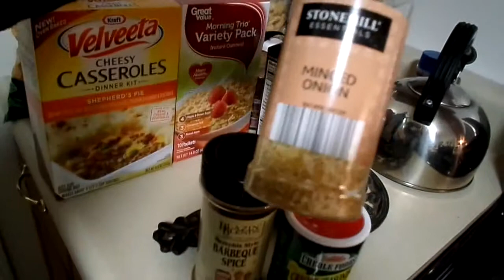Mr Tax Man Gets Nothing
I decided to take half the day off work to get my taxes done. It’s the first time in a long time that we have not had to pay back anything. It just feels good to have taxes done and we won’t have to worry about it again until next year. Greg also found the axe body spray I was looking for. We did a little bit of meal prep and that was the end of our day. We will see ya again tomorrow.

Dawn Robinson
1418 Baltimore St STE 12-112